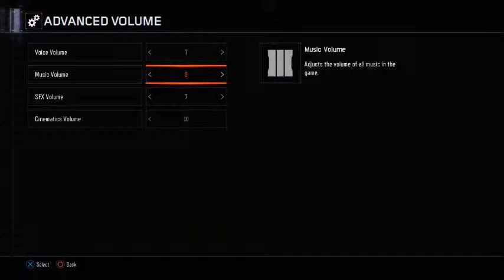KINO DER TOTEN REMASTERED REACTION (CLIP)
Do excuse the bad singing XD I was just so amazed and feel so happy